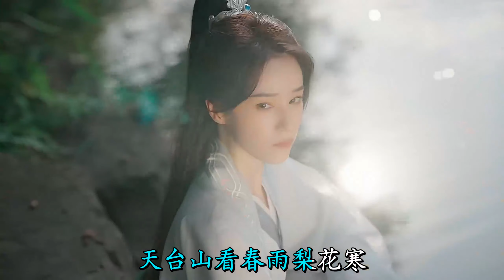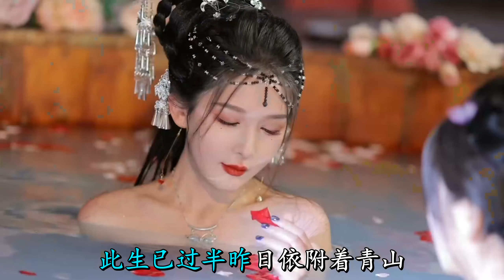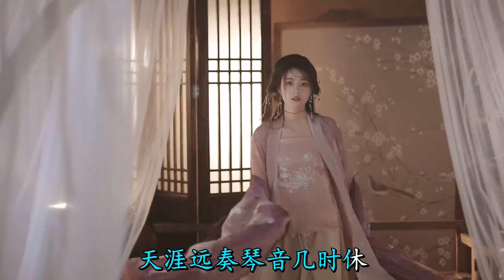豆包 - 此生过半 (DJ阿卓版)『此生已过半昨日依附着青山，忘穿这世间的尘缘』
豆包 - 此生过半 (DJ阿卓版)
作词：李贤轩、Kici
作曲：Listen Dream
编曲：DJ阿卓
OP：冰曲文化
此生已过半昨日依附着青山
忘穿这世间的尘缘
如凝望深渊良人如散落花瓣
天台山看春雨梨花寒
繁华落尽已成霜
你眺望所有目光
生劫难渡夜微凉
佳人几许难相忘
如君所愿梦一场
难以相忘各一方
长夜独自慢慢不曾忘
此生已过半一日夜寒月如钩
我细雨行舟惹风流
谁有相思扣让我能解千秋愁
天涯远奏琴音几时休
繁华落尽已成霜
你眺望所有目光
生劫难渡夜微凉
佳人几许难相忘
如君所愿梦一场
难以相忘各一方